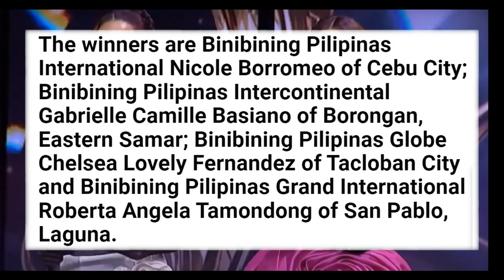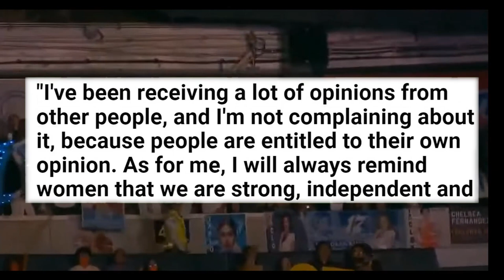NICOLE BORROMEO NEW BINIBINING 2022 PILIPINAS WINNERS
binibiningpilipinas bini The New Binibining 2022 Pilipinas Winners.
Who is Nicole Borromeo? Borromeo, an interior design student, beat 40 other candidates to the crown. A seasoned pageant queen, she's also held various other titles, including Miss Millennial Philippines 2019, Miss Millennial Cebu 2019, Sinulog Festival Queen 2019 and Reyna Ng Aliwan 2019.

Borromeo impressed judges in the question-and-answer portion of the pageant, when actor Donny Pangilinan asked her how she's a responsible citizen of her home country and to rate herself out of 10.

"As a responsible Filipino citizen, I'd like to give myself a good eight, because I know that there's always room to improve," she replied. "There's so much I don't know. But there's so much I'm willing to learn. And I hope to do that with you."
BS Interior Design student quickly answered, "As a responsible Filipino citizen, I'd like to give myself a good 8. Because I know there's always room to improve; there's so much I don't know, but there's so much I'm willing to learn. I hope to do that with you."

Basiano was asked about dealing with fake news and other negative comments criticizing her looks, intelligence and the way she lives her life.

"I've been receiving a lot of opinions from other people, and I'm not complaining about it, because people are entitled to their own opinion. As for me, I will always remind women that we are strong, independent and courageous. Because these are the traits that are very critical to the complicated roles that us women play in today's society," she said.

When Fernandez was asked about looking back at history in order to build a better future she answered: "I believe it is really important and we should not disregard our history. It is part of our culture, and it is part of our past, and it is part of who we are today as Filipinos."

The panel of judges include "Darna" stars Jane de Leon and Joshua Garcia, Miss Globe 2015 Ann Colis, Miss International 2018 1st runner-up Athisa Manalo, Department of Trade and Industry Secretary Alfredo Pascual, Greek Ambassador Ioannis Pediotis, Philippine Chamber of Commerce and Industry President George Barcelon, broadcast journalist Rico Hizon and Founder and Model Director of Slay Model Management Cecilio "Cece" Asuncion.

Meanwhile, Angono Rizal's Nicole Herlene Budol won most of the special awards namely Readers' Choice, Binibining Shein, Binibining Pizza Hut, Binibining Kumu, Jag Queen, Binibining Silka, and Binibining World Balance. Others who won awards are Basiano for Best in Swimsuit and Best in Evening Gown, Graciella Lehmann for Best in Costume, Maria Isabela David for Best in Talent, Face of Binibini Yllana Marie Aduana, Binibining Friendship Eiffel Janell Rosalita and Binibining Philippine Airlines Tamondong, Binibining Moist Diane Shampoo Karen Laurrie Mendoza and Binibining Ever Bilena Chelsea Fernandez.

The coronation night was hosted by Catriona Gray and Nicole Cordoves with Edward Barber and Samantha Bernardo as live chat hosts.

Bb. #23 Cebu – Nicole Yance Borromeo
TBD – Miss International 2023
Binibining Pilipinas Grand International 2022
Bb. #40 San Pablo, Laguna – Roberta Tomondong
TBD – Miss Grand International 2022
Binibining Pilipinas Intercontinental 2022
Bb. #28 Borongan, Eastern Samar – Gabrielle Camille Basiano
TBD – Miss Intercontinental 2022
Binibining Pilipinas Globe 2022
Bb. #17 Tacloban City – Chelsea Lovely Fernandez
TBD – The Miss Globe 2022
1st Runner-Up
Bb. #8 Angono, Rizal – Herlene Nicole Budol
2nd Runner-Up
Bb. #1 Cainta, Rizal – Stacey Daniella Gabriel
Top 12
Bb. #5 Iloilo City – Karen Laurrie Mendoza
Bb. #25 Bataan – Annalena Valencia Lakrini
Bb. #31 Laguna – Yllana Marie Aduana
Bb. #32 Batangas – Anna Carres De Mesa
Bb. #35 Nueva Ecija – Diana Mackey
Bb. #39 Tarlac Province – Jasmine Omay
Special awards
Award Contestant Ref.
Miss Hya-Loo
Bb. #15 Guiguinto, Bulacan – Nyca Mae Bernardo
Miss Spotlight
Bb. #40 San Pablo, Laguna – Roberta Angela Tamondong
Miss Hello Glow
Miss Ever Organics
Miss Careline
Bb. #23 Cebu – Nicole Borromeo
Miss Blackwater
Miss Ever Bilena
Bb. #17 Tacloban – Chelsea Lovely Fernandez
Miss Kumu People's Choice
Miss Kumu Question
Bb. #38 La Union – Ethel Abellanosa
Best in National Costume
Bb. #7 Oriental Mindoro – Graciella Shein Lehmann
Best in Talent
Bb. #18 Mexico, Pampanga – Maria Isabella David
Face of Binibini (Miss Photogenic)
Bb. #37 Catanduanes – Eiffel Jannell Rosalita
Bb. World Balance
Best in Swimsuit
Best in Evening Gown